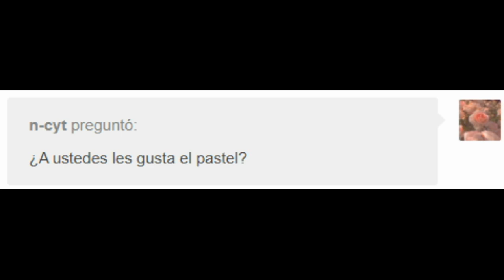¿Tsundere? ❤ ErrorInk ❤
Nosotros solo nos encargamos de traducirlo ^^
Música...
Lost Sky - Vision pt. II

ErrorSans
Inksans
Sancest
Errorink
relacion amorosa
yaoi